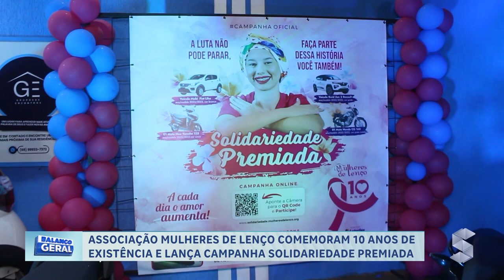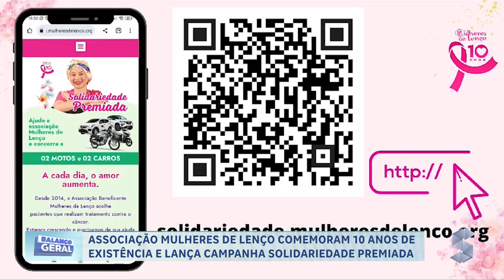ASSOCIAÇÃO MULHERES DE LENÇO COMEMORAM 10 ANOS DE EXISTÊNCIA E LANÇA CAMPANHA SOLIDARIEDADE PREMIADA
Créditos:
Reportagem: Anderson Gonçalves
Cinegrafista: Gustavo Henrique
Edição: Gustavo Henrique